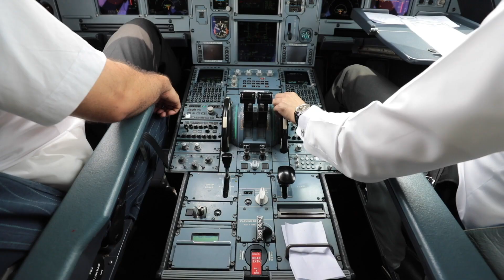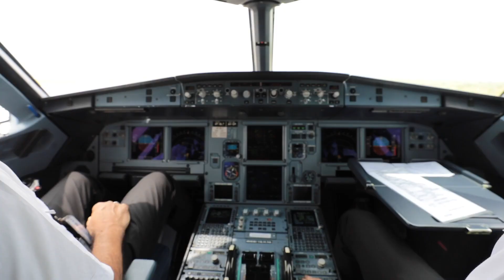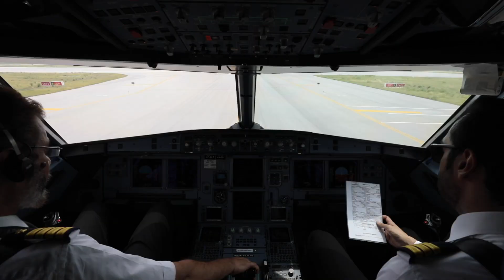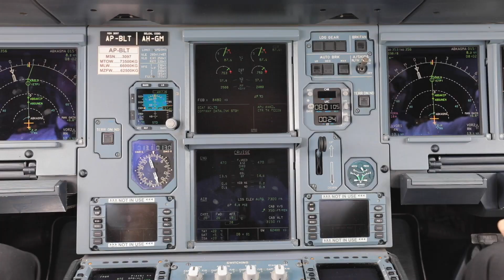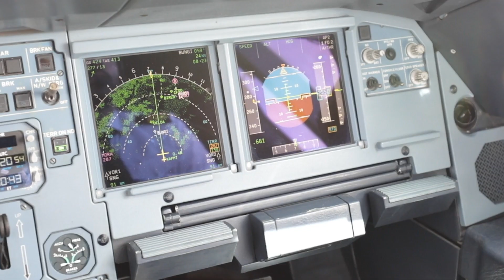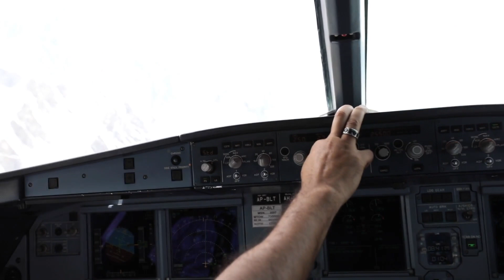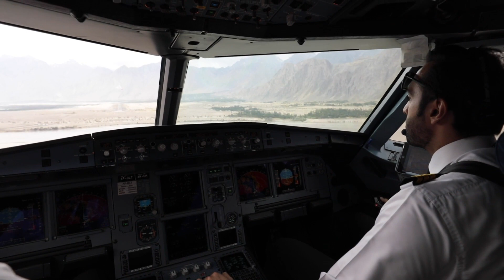We take you inside flight PK451 Airbus 320 - Air Safari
We take you inside the cockpit of flight PK451, the Air Safari flight from Islamabad. Capt. Naveed Ikram and First Officer Ali Zaidi, with Chief Pilot Technical Capt. Masood Opel narrating the sights, manoeuvre the Airbus A320 over the Karakorum Mountains and the majestic K2 with perfection. A breathtaking experience of a lifetime. Proud of our FlyBoys!!

The thrill of viewing some of the world’s tallest mountain peaks, along with some of the picturesque valleys, dales, lakes and glaciers from the comfort of your airplane seat is a novelty, and at the same time a highly stimulating experience, the memory of which lingers long after the flight is over. Soon after takeoff from Islamabad, the plane flies directly over the enchanting Northern Areas of Pakistan – over the remote and picturesque valleys of Hunza, Gilgit, Swat, Kaghlan, Naran and Chitral – enabling you to marvel at some of the nature’s most spectacular sights that you may have seen in the tour. As the aircraft, is skillfully maneuvered and controlled by some of the airline’s specially trained and high-rated pilots, the passengers are treated to a ‘one of a kind’ experience – a sky dance of the Karakoram and Hindu Kush ranges which include some of the highest peaks in the world. You can see the spectacular Lake Saiful Muluk, majestic Nanga Parbat (8,125m), the beautiful Rakaposhi (7,788m) and above all, the spectacular K-2 (the second highest peak in the world) towering above all others at 8,611 meters, leaving you simply spellbound. Charter a majestic flight to the highest mountains of the world.